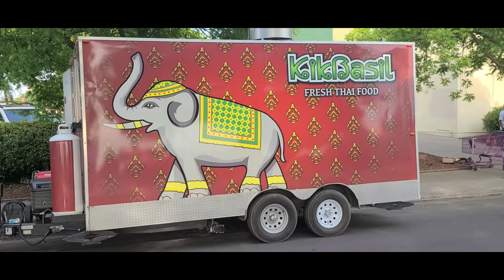Food Truck Review - KIK Basil - Thai Food Truck - Stockton, CA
Hey fam!  So happy to be back!  It's been a cray cray past few months!  We hope that you are all safe during this time :) Let's get to eating!  Check out a new food truck review here in Stockton, CA - KIK Basil Thai Food Truck.